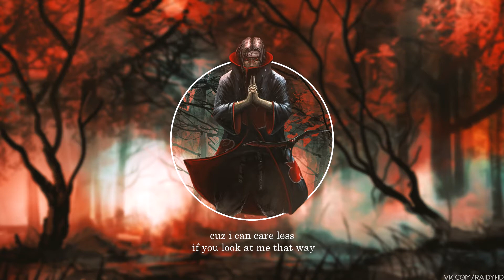Sixthells - LetThemBurn [Lyrics Video]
Artist - Sixthells